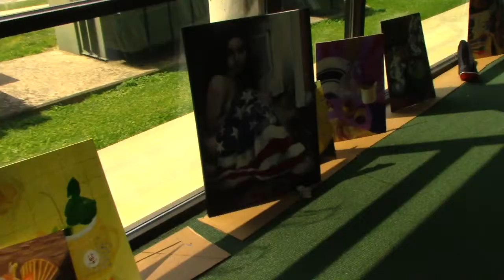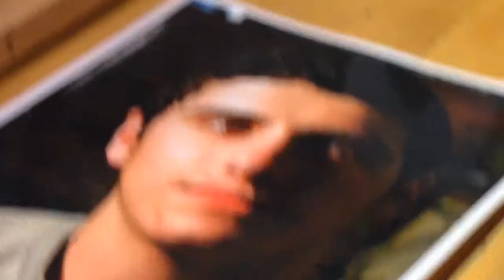Outstanding Artists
Credits:
Directed by Max Fritzhand
Shot by Max Fritzhand and Ben Young
Edited by Ben Young